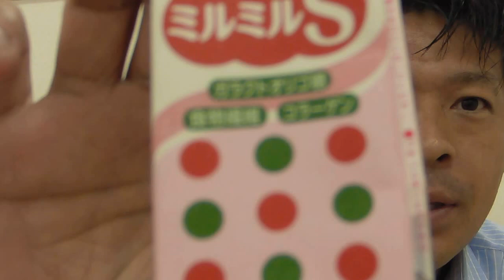ヤクルトレディからしか買えないヤクルトの秘密 ヤクルト400 ミルミルS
松尾修三のコレ知ってます？
松尾修三が興味を持ったことを動画で配信してます。動ボーイ

ヤクルトレディからしか買えないヤクルトの秘密

インターネットコンサルティング　アルクジャパン